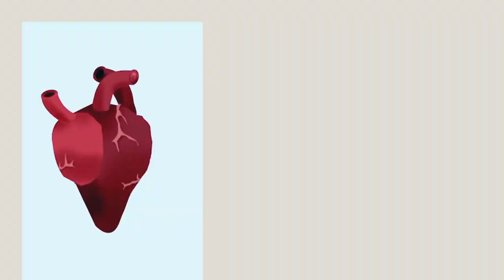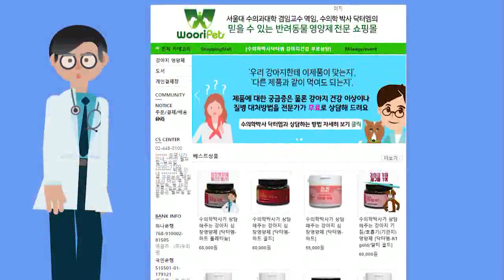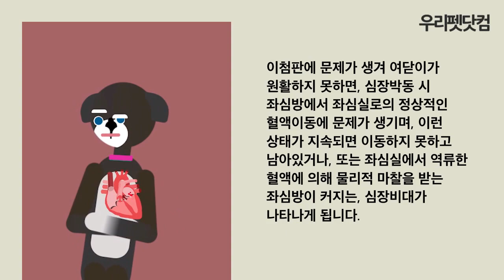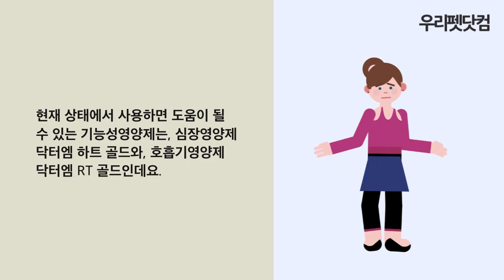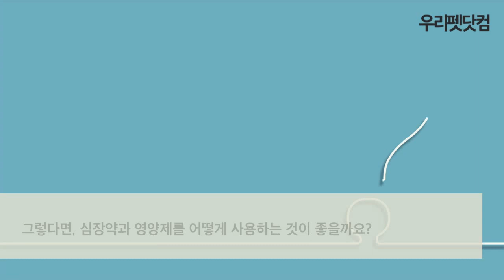강아지 심장병으로 인한 기침은 어떻게 대처할 수 있을까요?